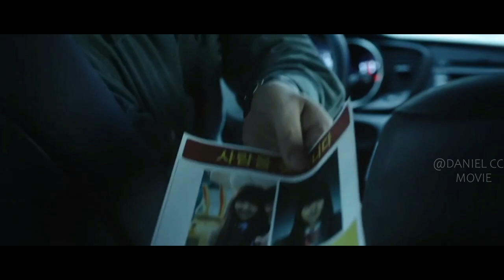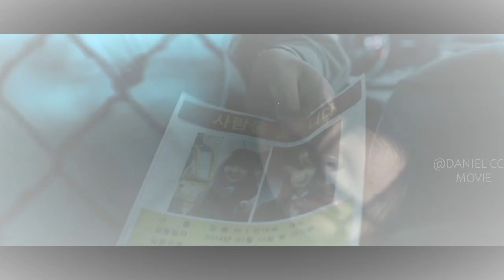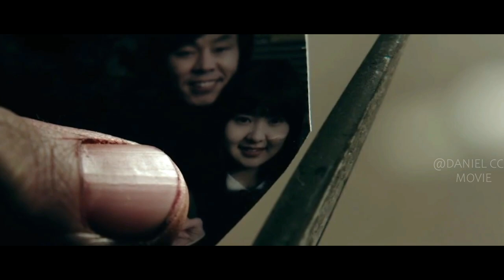Psycho Built His Home in Manhole & Kidnap Girls for Companion |MANHOLE EXPLAINED